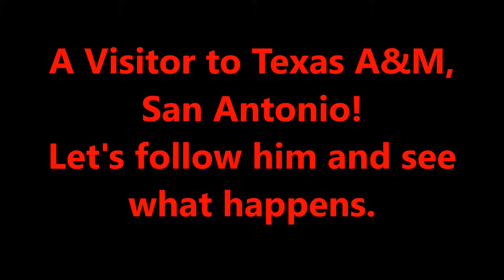A visitor at Texas A&M in San Antonio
I was walking to my car and saw people reacting. An opossum decided to visit our school. I follow it around to see what happens.